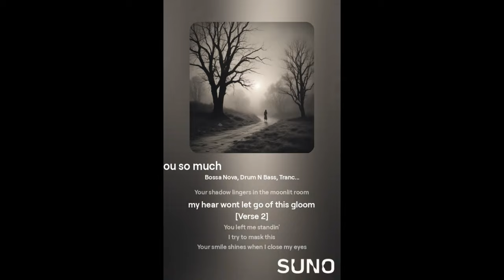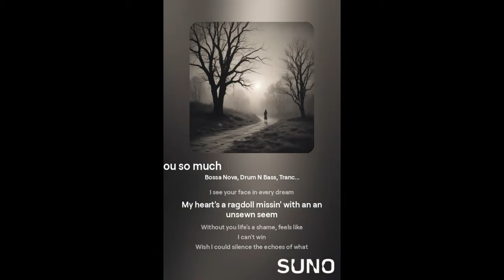I Hate That I Miss You (Because I Know You're not coming back)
Sensational Skywalker Sound is:
Lead Vocals: Anakin Skywalker
Co-Lead  Vocals:  Rachel The Righteous
Drums: Fox Flameout
Bass Guitar: Sonny Striker
Guitar: Rachel The Righteous
Back Up Vocals: The Skywalker Pride

THIS BAND DOES NOT EXIST